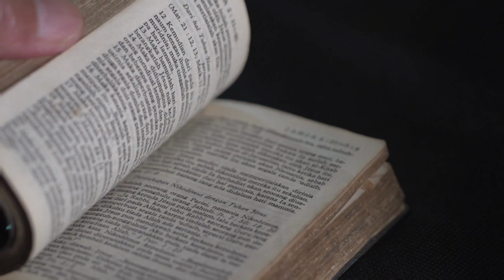NT Episode 49 Ephesians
A brief overview of the book of Ephesians!